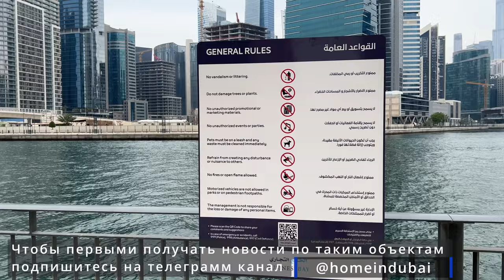✅ Недвижимость в Дубае 2024: НИКОГДА не покупайте эти квартиры, о чем молчат риелторы…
- Квартиры и недвижимость в Дубае для инвестиций (все подробности в телеграмм канале)

❗️В видео разберём квартиры, которые точно не стоит покупать для инвестиций и скажем про конкретные объекты недвижимости в Дубае, которые Прямо Сейчас стоят на 20-25 процентов ниже рынка

- личная история Переезда в Дубай Зои из Китая, кому удобно смотрите в телеграмм

1. В открывшейся форме напишите свой вопрос c пометкой "Cообщение для Зои и свой запрос"
2. ❗️Зоя свяжется и ответит Вам в  самое ближайшее время. В связи с большой занятостью в компании, используйте эту форму связи для быстрого получения ответа, консультации.

- вся правда, особенности и нюансы покупки и инвестирования в недвижимость в Дубае в 2024 году

Квартиры и апартаменты в Дубае, о которых говорили в видео.

1. - почему инвесторы любят район Business Bay в Дубае
2. - квартиры от премиального застройщика Ellington (рассказывается с 3:20 в видео)
3. - квартиры и апартаменты от премиального застройщика Select Group, при покупке у этого застройщика можно получить быстро Золотую Виза на 10 лет за 2-3 дня‼️ (о них рассказывается с 10:45)
4. - квартиры и апартаменты в JVC от нового застройщика в небольшом 11 этажном доме: с премиальной отделкой, системой Умный Дом полностью меблированный с газированней питьевой водой из-под крана, большим ж/к телевизором, всей техникой и MacBook в подарок 🎁 ( рассказывается на видео с 21:20)
5. - покупка недвижимости в Дубае в рассрочку: как это работает?
6. - квартиры и апартаменты с рассрочкой 1% в месяц в районе JVC с гарантированной доходностью от застройщика 6-10%
7. - проект на Business Bay с гарантированной доходностью 7% в течение 3 лет от сдачи в аренду от самого застройщика (100% гарантированный доход 21% процент дохода за 3 года от долгосрочной аренды + рост стоимости цены самой недвижимости)
8. - новые интересные апартаменты на Business Bay, которые появились недавно
👉 9. - секреты выгодных инвестиций в Дубае (как ищут недооценённые объекты, кейсы и реальные примеры, как можно заработать 25-30 процентов за 3 месяца

Описание видео

00:00 Что будет в этом видео: хайп и недооценённые объекты недвижимости в Дубае
01:36 Квартиры в районе Business Bay
03:25 Квартиры от премиального застройщика Ellington
05:46 Проект Peninsula (квартиры, которые не стоит покупать в Дубае для инвестиций)
06:56 Квартиры от застройщика Select Group -  цена ниже рынка на 25 процентов
11:00 Где и Как можно получить Золотую визу на 10 лет за 2 дня при покупке недвижимости в Дубае (проект Al Habtour)
14:52 Квартиры и апартаменты в рассрочку за 1% процент в месяц oт Damac
16:45 Сравнение цен на квартиры в проектах Safa 1 и Safa 2
18:35 Полностью меблированные квартиры на JVC с эксклюзивной отделкой: стоит ли брать?
21:15 Новый застройщик с ценами средними по рынку в JVC: премиальная отделка, полностью меблированные апартаменты, газирования вода из-под крана, телевизор и MacBook в подарок
21:44 Вторичная недвижимость в Дубае: стоит ли покупать?
23:11 Как правильно сравнивать цены и искать недорогие квартиры в Дубае
23:35 Рынок Дубая не сбалансирован: есть хайп, а есть недооценённые объекты
24:19 Кейс, как искать недооценённые объекты и заработать 100 000 долларов за несколько дней
26:13 Покупка квартиры по переуступке в ОАЭ
27:16 Хайп: как обманывают брокеры на рынке недвижимости Дубая (квартиры, которые НЕ НУЖНО покупать для инвестиций часть 1)
29:11 Квартиры, которые НЕ НУЖНО покупать в Дубае для инвестиций (часть 2)
30:23 Квартиры по завышенным ценам с простой дешёвой отделкой без мебели
32:25 Район Dubai Greek Harbor: стоит ли инвестировать?
34:02 Кейс подбора недвижимости, как можно купить 3 спальную квартиру по цене 1 спальной
37:50 Где и как прямо сейчас найти недооцененные квартиры в Дубае на 25% ниже рынка

- особенности инвестиций в недвижимость в Дубае

- вся правда об инвестициях и покупке недвижимости в Дубае, риски и опасности, интервью с Антоном Москалевым
- виллы в Дубае и Абу-Даби на берегу моря
- виллы в Дубае в центре города